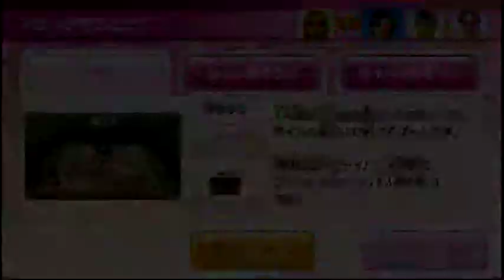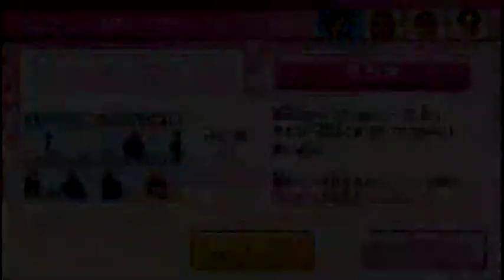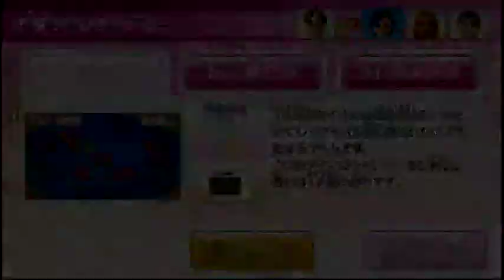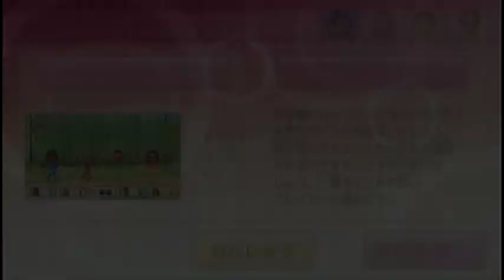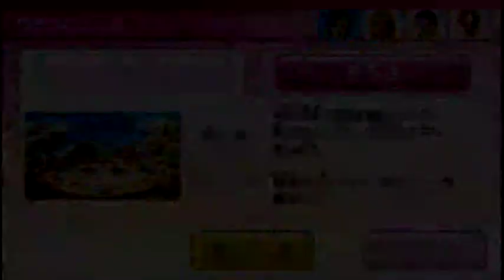Wii PartyU メガスゴロク（Mega Sororoku） つよい（strong）IOHD0170